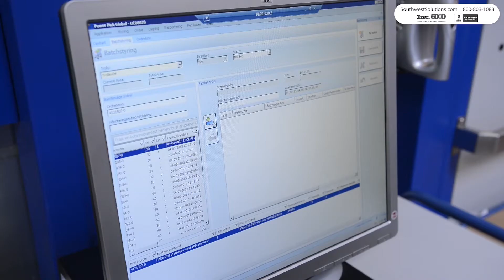Efficient Batch Picking of Orders with Inventory Management Software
The batch picking storage machines use inventory management software to link picked items from the storage machines to order processing carts. The carts have cubbies for individual orders. The inventory management software sends batch picking instructions to computer monitors located on the storage machines. The monitors instruct operators which items to pick and what cubby they to place the item into on the carts. After selected items are put into the specified cubby, the operator pushes a lit confirmation button on the cart to confirm the pick is complete. These batch picking storage machines maximize employee efficiency and eliminate picking errors while saving floorspace.

or call our team at 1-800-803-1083.